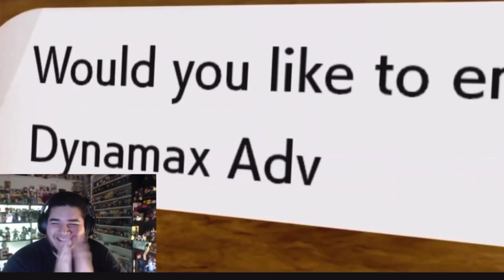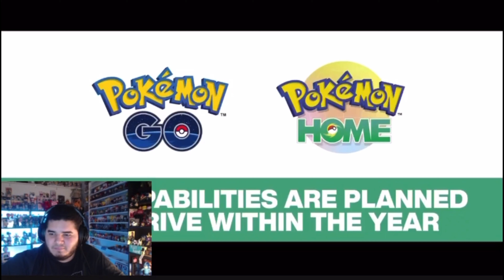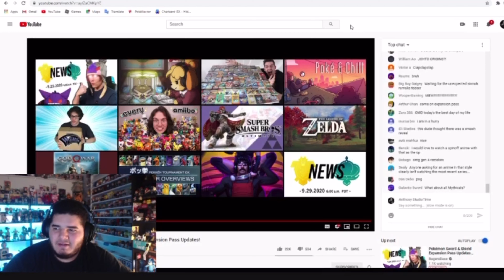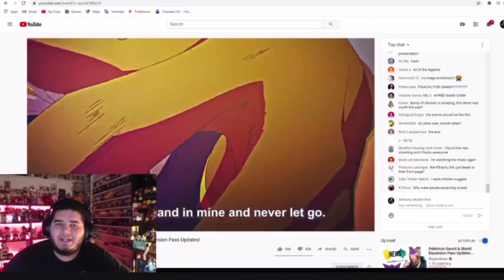That Slowking Tho🤢/ My Pokemon Sword and Shield The Crown Tundra Update Reaction!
Hello Everyone! Back with Another Reaction Video! This time the long awaited DLC Update We've been waiting for! The Crown Tundra! Super excited to Play this on 10/22! I Did a stream for this event so if interested! here's the Link!

Hope you enjoyed this video! Support is always appreciated!